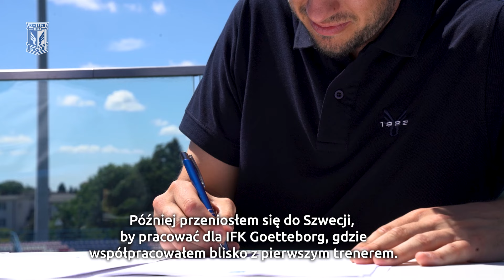WYPOWIEDZI | Sindre Tjelmeland po podpisaniu kontraktu z Lechem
Zapraszamy do wysłuchania pierwszych wypowiedzi norweskiego szkoleniowca Sindre Tjelmelanda, który od soboty jest asystentem trenera Nielsa Frederiksena w Lechu Poznań.